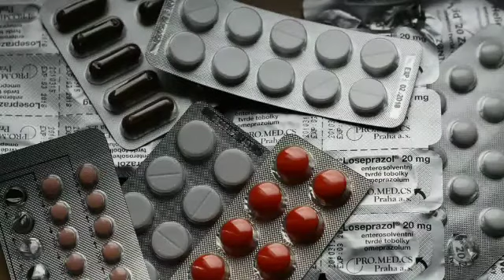gynecomastia treatment in hindi।। स्तन में आयी गांठ (सूजन) को कैसे ठीक करें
Best aswagandha in tablet
Best amla powder
Amla tablets 100%Organic
100%Natural aswagandha root part
Best facewash 100%ayurvedic
Best Onion oil for hairfall
Best genoderma and Palm oil mix Soap
Best biscutes 100%organic
Increase sex power of men Buy shilajit
For oil pulling coconut oil
Best sunflower oil
Best groundnut oil

दोस्तों स्वागत आपका हमार मेरी युटुब चैनल पर मैं आज आपके लिए इस वीडियो में कुछ हेल्प से रिलेटेड कुछ ऐसी जानकारी लेकर आया हूं जो आपके लिए बहुत ही ज्यादा फायदेमंद दत्त आपकी लाइफ में वैल्यू ऐड करने वाली होगी तब तो वीडियो की जानकारी लेने के बाद वीडियो के लिए लाइक जरूर करें कमेंट करें तथा हमारे चैनल के लिए सब्सक्राइब जरूर करें
 इस वीडियो में आप जानेंगे कि ब्रह्मचर्य को धारण करने के कौन-कौन से स्टेप होते हैं इस video में हमने बताया है कि ब्रह्मचर्य को धारण करने का दूसरा step क्या होता है
दोस्तो ब्रह्चर्या बहुत ही जरूरी है हमे हमारे जीवन के विकास केलिए नही तो हमारा जीवन कीड़ो की तरह ही
बेकार हो जायेगा इसलिय आपनेजीवन में हमें ब्रह्चर्या के नियमों को जरूर धारण करना चाहिए क्योंकि ब्रह्चर्या जीबन ईश्वर तक पहुँचने का जबरदस्त तरीक़ा है